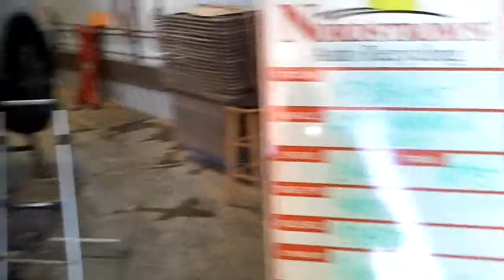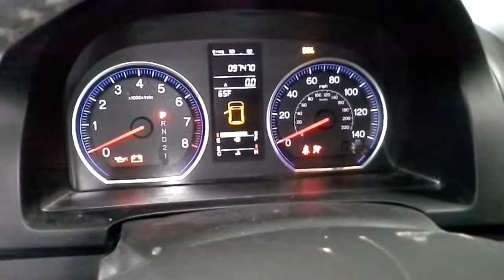PARTS FOR 2007 HONDA CR V FD8415